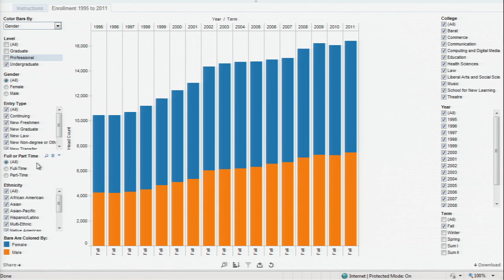How DePaul Univesity Uses Tableau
Founded in 1898, DePaul University is the largest Catholic university in the nation and the largest private institution in Chicago, serving over 25,000 students with more than 275 undergraduate and graduate programs of study. Jon Boeckenstedt, associate vice president of enrollment and planning, shared with us how Tableau is helping the university advance the "democratization of data."

What is Tableau Digital?